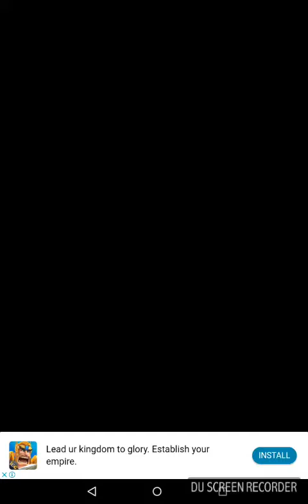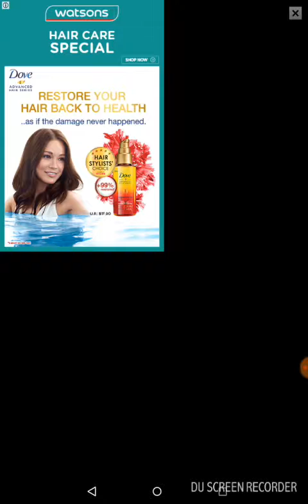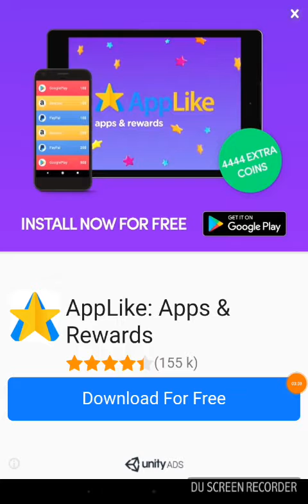Playing rider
Sorry for not making video for so long